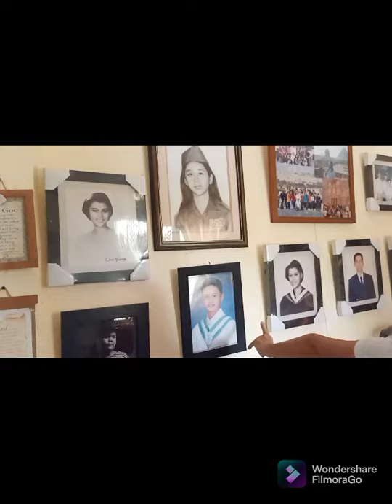Vacation time ni Mama sa Pinas :) 2021